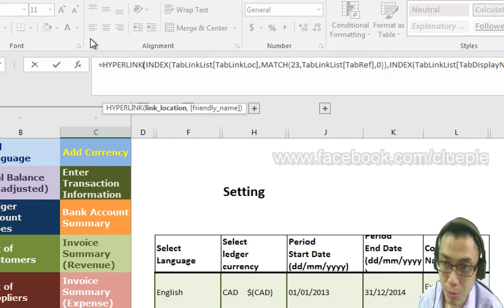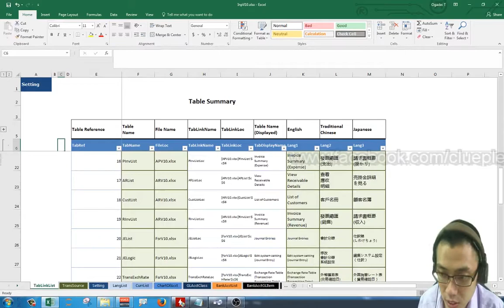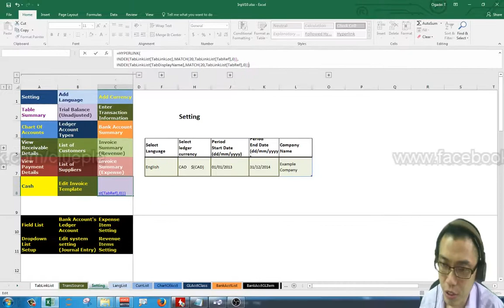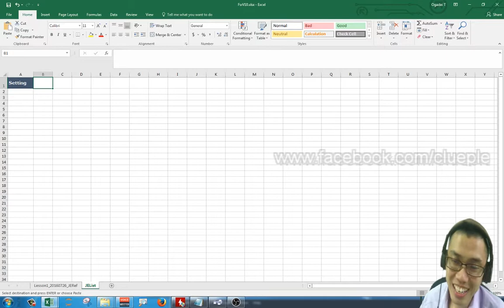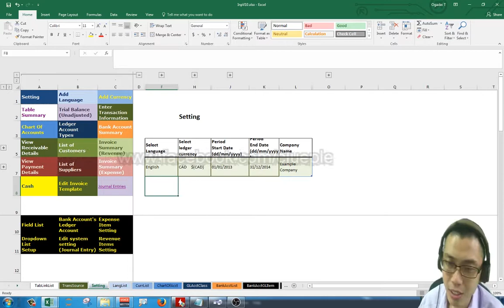JE001- Link to Journal Entries - DIY Excel Accounting System Series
This is part of the series - "DIY Excel Accounting System" .

In this video, we are going to create a link to the journal entry system.

This link is already multilingual, as supported by the basic accounting template.

In the next video, I'll be creating the journal entry reference.